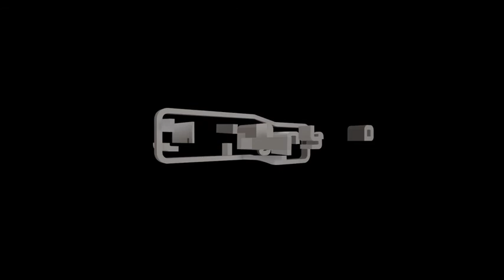Lineage 2: Retrospective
Official Distributor of Lineage 2 in Europe